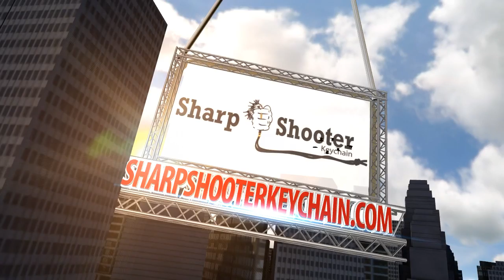Sharp Shooter Keychain Only Get The Real McCoy!